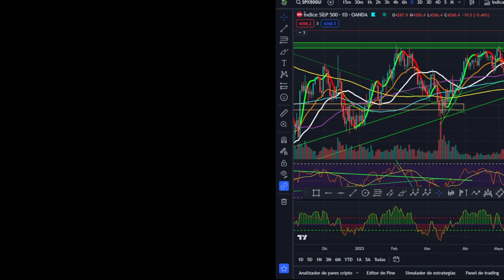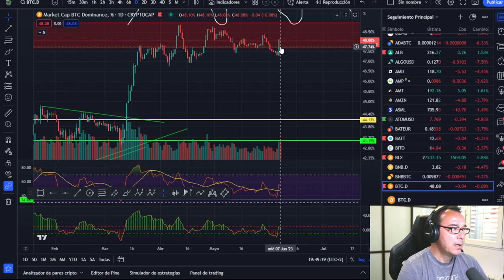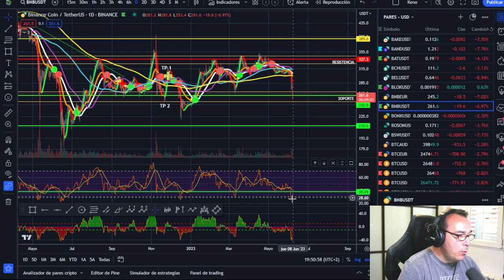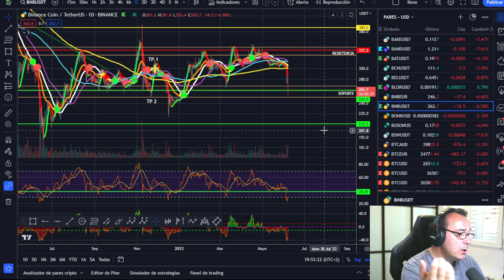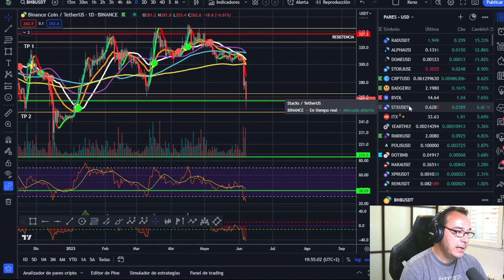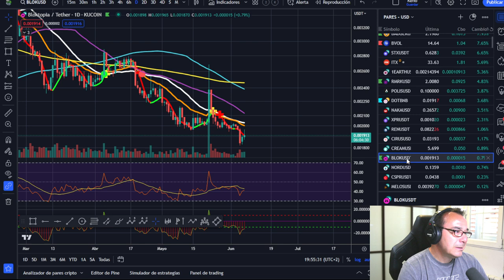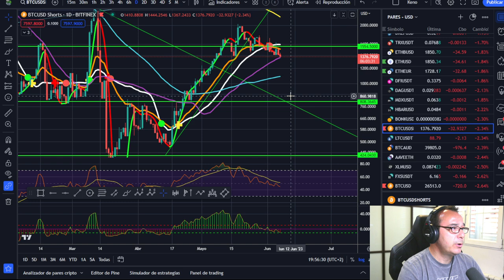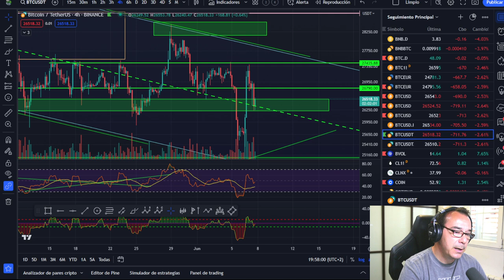🥇Excelente apoyo de BITCOIN, técnicamente perfecto - La simplicidad del asunto nos conduce al error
Normalmente la simplicidad del asunto nos conduce al error tal y como nos decía Edgar Allan Poe. Bitcoin en un movimiento técnicamente perfecto con un excelente apoyo en el 50% del canal descendente en el que llevamos ya varias semanas.

LECTURAS RECOMENDADAS:
EL MEJOR SOBRE BITCOIN Y BLOCKCHAIN FÁCIL DE ENTENDER: